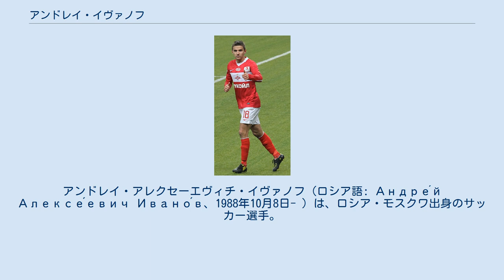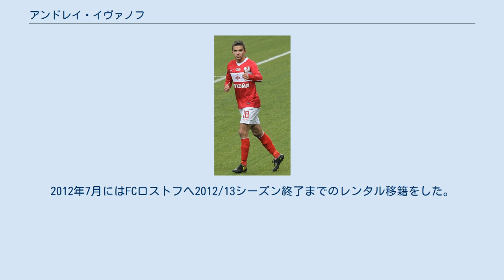アンドレイ・イヴァノフ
FCシビル・ノヴォシビルスクの選手
アンドレイ・アレクセーエヴィチ・イヴァノフ（ロシア語: Андре́й Алексе́евич Ивано́в、1988年10月8日- ）は、ロシア・モスクワ出身のサッカー選手。
 1988年、ロシアの首都モスクワで生まれた。
FCロコモティフ・モスクワのアカデミーに所属をしサトゥルン・ラメンスコーエ、FCスパルタク・モスクワのアカデミーに在籍をし 2004年にスパルタクとプロ契約をした。
2006年11月26日、第30節クリリヤ・ソヴェトフ・サマーラ戦の78分にフョードル・クドリャショフとの交代でプレミアリーグデビューを果たした。
その後、スパルタクではサブとして試合に出場をした。
 2009年1月15日、FCトム・トムスクへ1年間のレンタル移籍が決まった。
出場機会が限られていた為に希望したレンタル移籍であった。
トムではレギュラーとして出場しシーズン中には怪我を負ったが、シーズン終了後にトムスクが完全移籍での獲得を望んでいると報じられた。
2010年3月10日、再びトム・トムスクへレンタル移籍をした。
 2011年1月11日、アカデミーを過ごしたFCロコモティフ・モスクワへ3年半の契約で移籍をしたが、出場機会は乏しく、2012年、スパルタク時代に過ごしたトム・トムスクへレンタル移籍した。
2012年7月にはFCロストフへ2012/13シーズン終了までのレンタル移籍をした。
 2008年、U-21ロシア代表に招集され出場をした。
 Russian Premier League profile